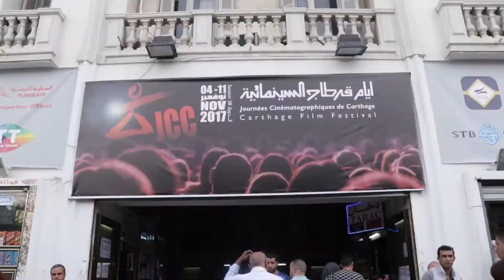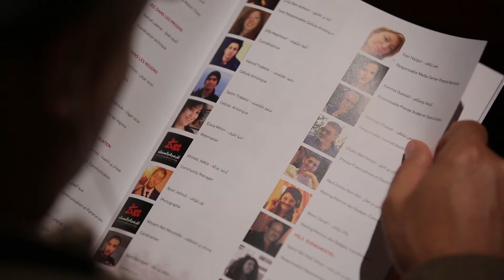BEST OF JCC2017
أهم لحظات فعاليّات أيّام قرطاج السينمائية في دورتها الثامنة و العشرون